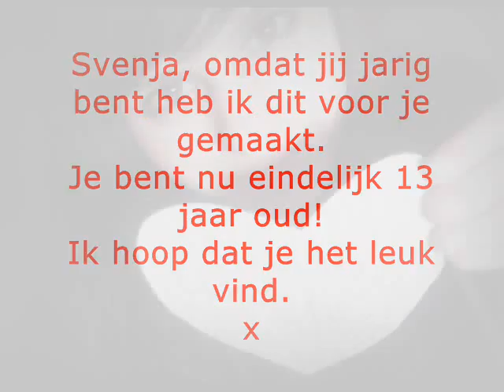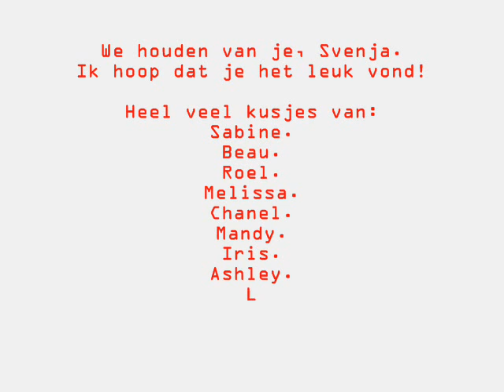Voor mijn jarige Svenja.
Svenja is jarig!